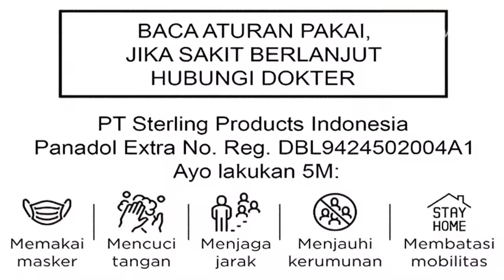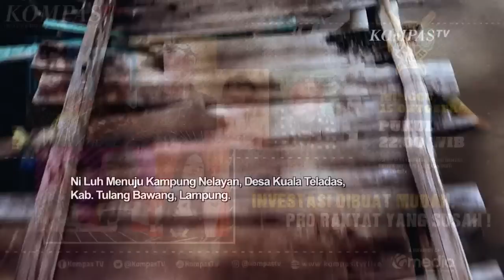Investasi Dibuat Mudah, Pro Rakyat Yang Susah! I BARBAR SHOW